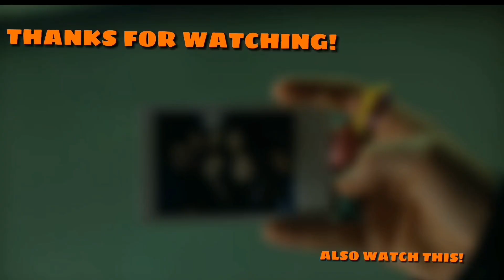JUNIOR EUROVISION: 2022 | MY AWARDS🏆 (BEFORE THE SHOW)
HII. THIS IS JUNIOR EUROVISION: 2022 | MY AWARDS🏆 (BEFORE THE SHOW)